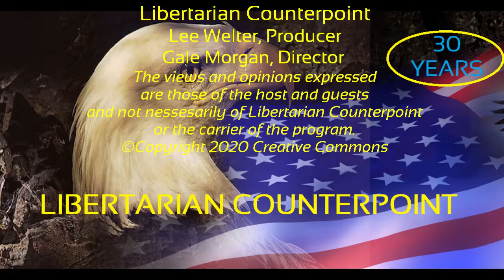Libertarian Counterpoint #1522 10/8/2020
Trump gets Corona

Sweden is now crowned as the 'example' for Covid

Facebook policy changes for politics & religion

Russia commits to 'not interfere' in the election

China is winning at the tech war